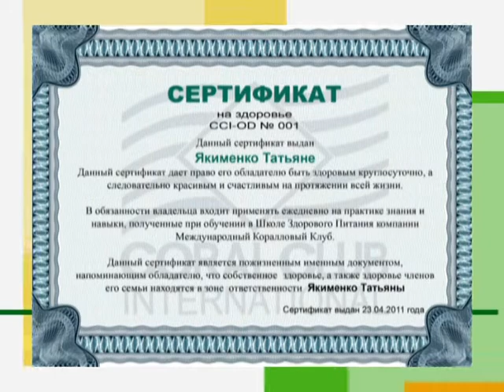20110426 Клуб Правильного Питания - 2.mpg